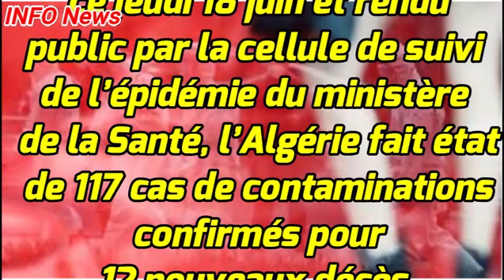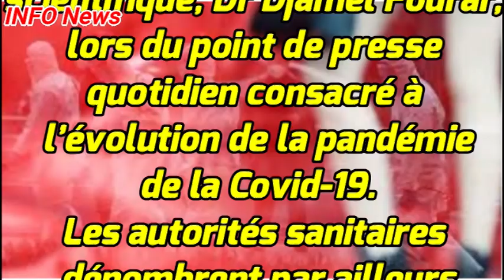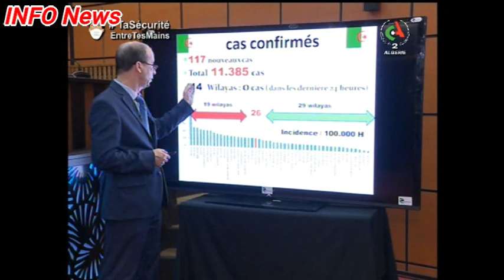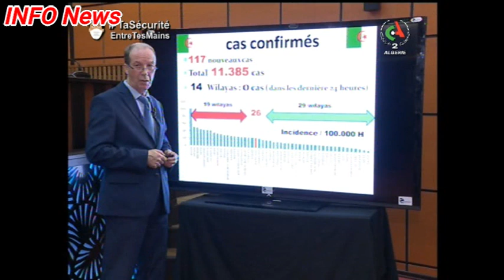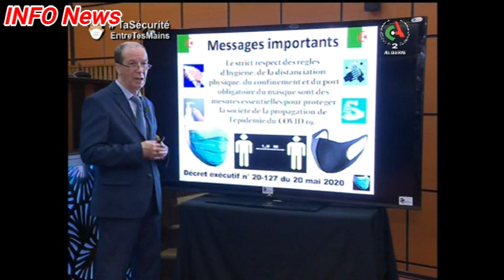CORONAVIRUS ALGÉRIE Bilan du Jeudi 18 Juin 2020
La situation pandémique du nouveau Coronavirus, (Covid-19) ne cesse de progresser quotidiennement ces derniers jours  et à un rythme inquiétant à travers le territoire national, selon le dernier décompte annoncé ce jeudi 18 juin et rendu public par la cellule de suivi de l’épidémie du ministère de la Santé, l’Algérie fait état de 117 cas de contaminations confirmés pour 12 nouveaux décès.